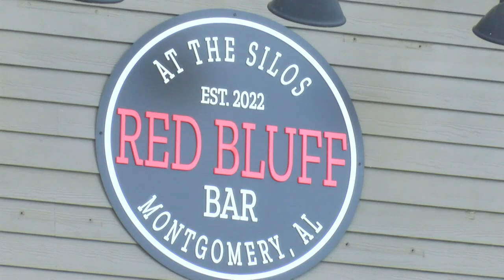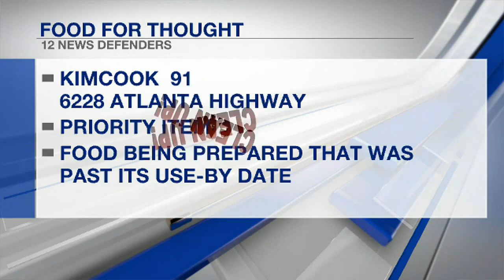Food for Thought 3/16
The highest and lowest restaurant inspection scores of the week.